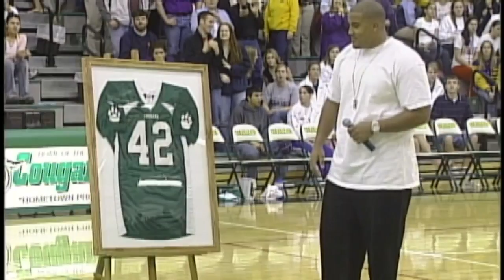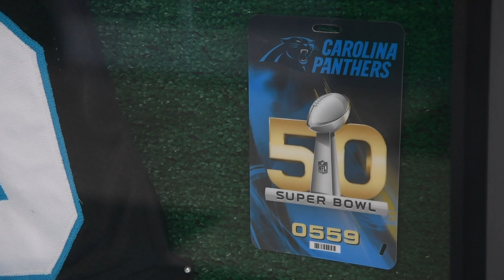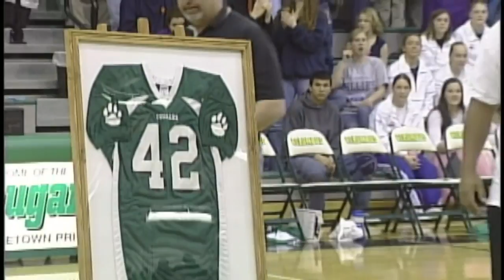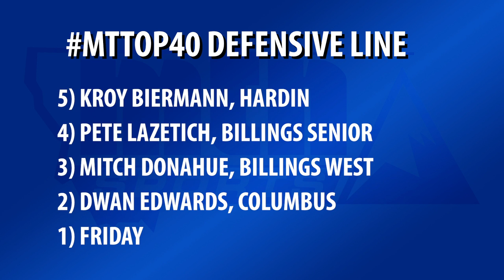MTTop40: Columbus 'super athlete' Dwan Edwards built impressive college, pro careers